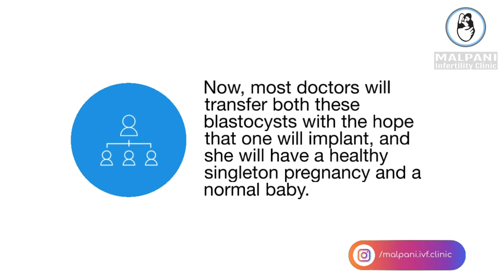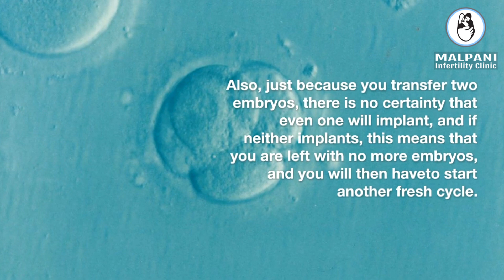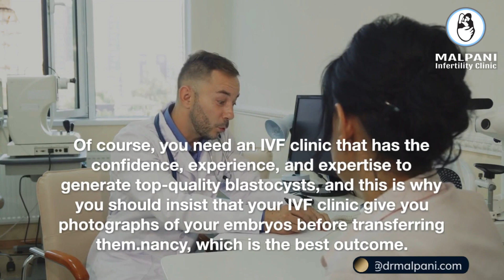Why Single Embryo Transfer is the Safer and More Successful Choice for Pregnancy: Explained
In this video, we'll discuss why single embryo transfer (SET) is considered the gold standard for in vitro fertilization (IVF) treatments. Multiple embryo transfer was once a popular method for increasing pregnancy rates, but it also led to higher risks of complications such as multiple pregnancies, preterm birth, and low birth weight. With advancements in IVF technology, SET has proven to have better outcomes and is now recommended by most fertility experts. We'll explore the science behind why SET has higher success rates and lower risks, and provide insights for anyone considering IVF treatments.